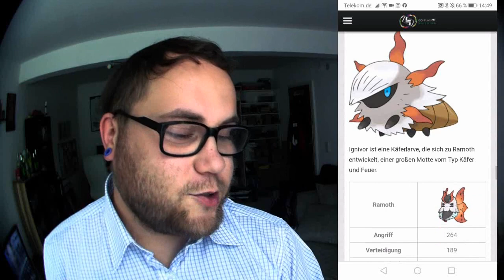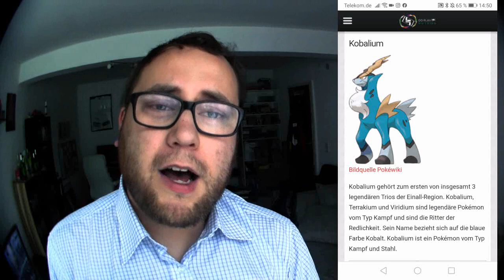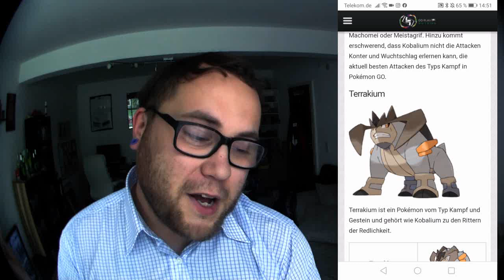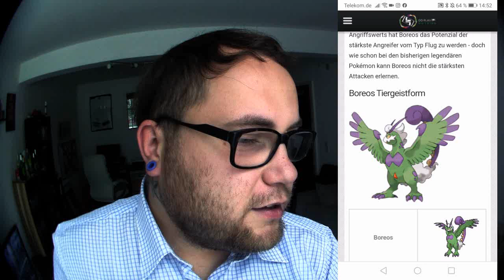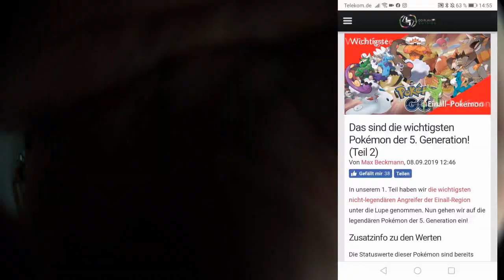Die heftigsten Gen 5 Pokemon (Teil 1) | Pokémon GO Deutsch # 440